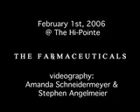The Farmaceuticals @ Hi-Pointe- St. Louis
need a prescription?